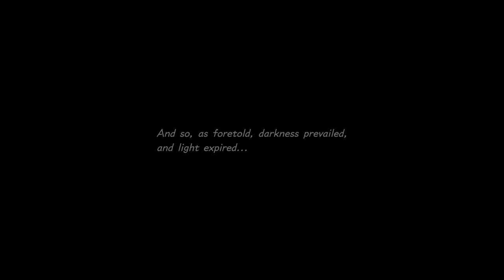Kingdom Hearts 3 Chapter 12: The Keyblade Graveyard